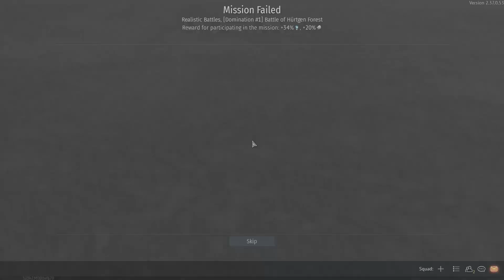German Tank Sniping at Battle Rating 3.7, War Thunder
Longest at 1,250 meters away. Second longest at 1,200 meters away.